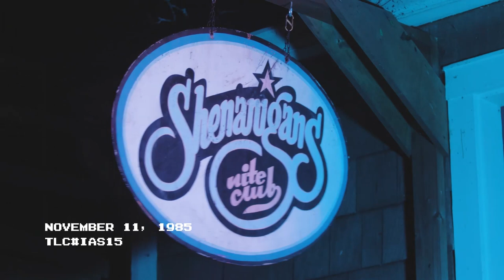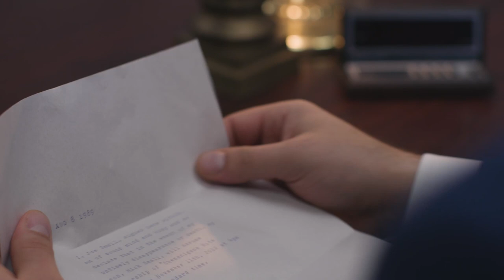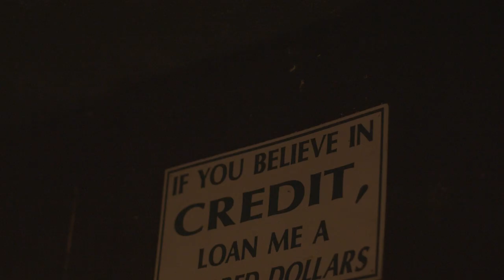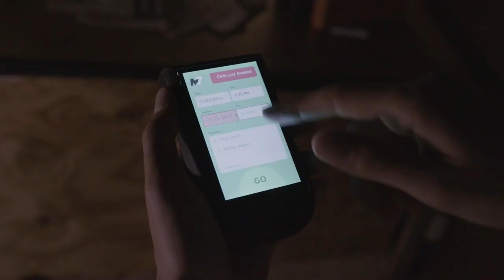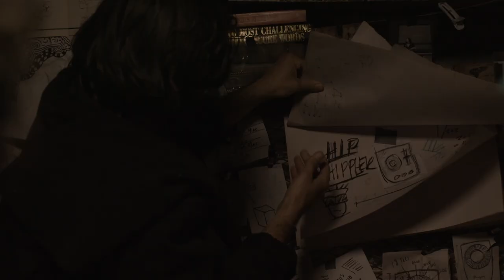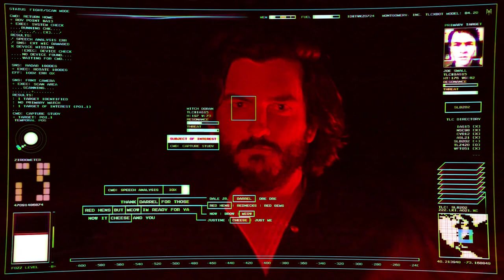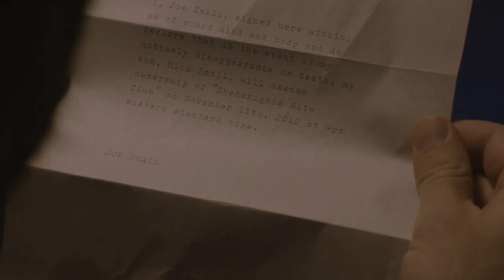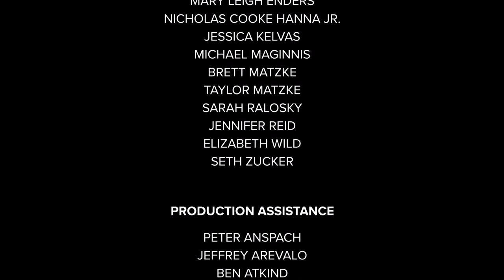Goose Presents Shenanigans Nite Club The Movie (Full Movie)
I looked for this movie forever and finally found it. Glad to be able to share it here for everyone.

Goose Presents-Shenanigans Nite Club: The Movie

During a night that never ends, Mick and his best friend Rod go on a quest through time and space to discover the truth of his father’s mysterious disappearance.

1 h 12 min
2021
Resolution: 1080p